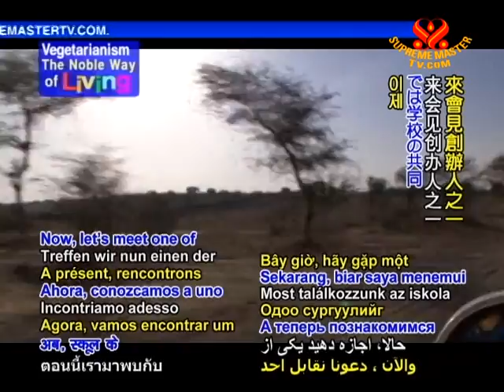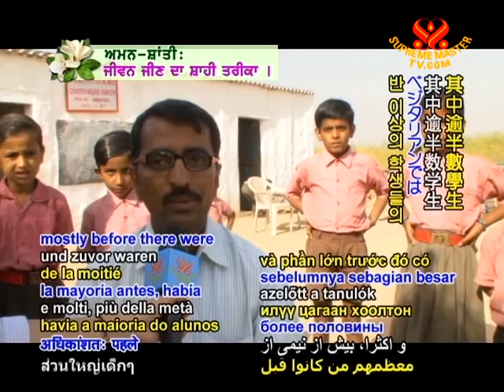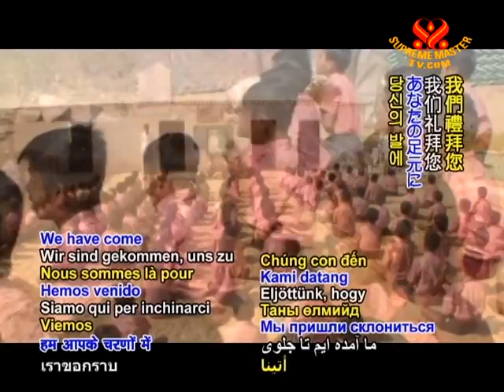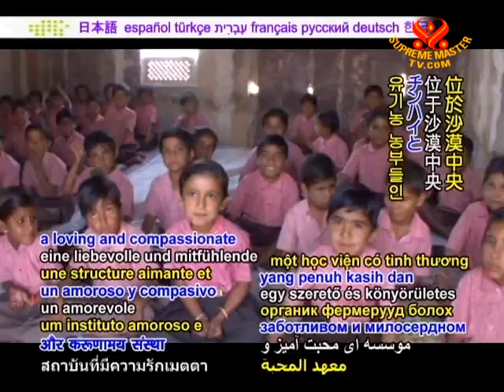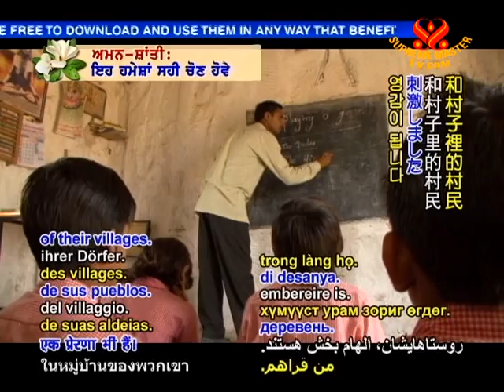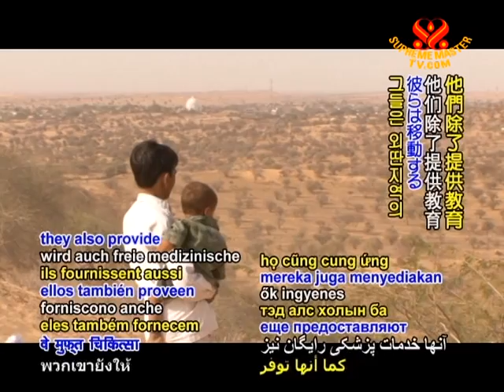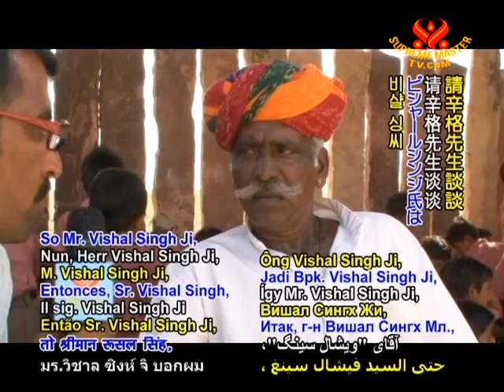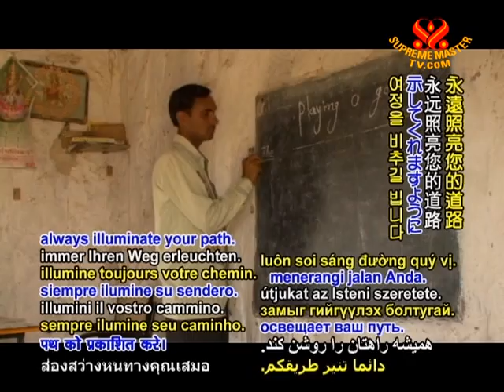Ching Hai School:Education Oasis in India' Rajasthan Desert - (In Hindi) (1/2)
• VEG1502; Aired on 25 Oct 2010(in Hindi, Marwari and English)
This programs features Ching Hai School, in India's Rajasthan Desert, which provides free education for children of all tribes, upbringing and religion. The only rule of accepting students is to uphold a compassionate lifestyle. Now all students and their parents are vegetarian. Inspired by Supreme Master Ching Hai's teaching, the school spreads the message of vegetarianism and kindness into the hearts of Rajasthani people.